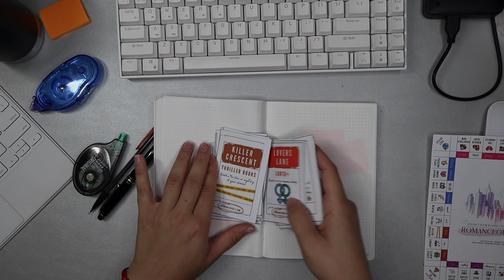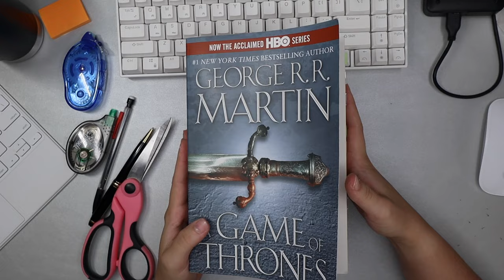weekly vlog: game of thrones, 2023 reading challenges, journaling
things mentioned

sterling ink common planner: currently sold out, but i believe sterling ink is working on releasing an undated version
frixon pilot pen

about me
Hi, I'm Nikki! I'm a Puerto Rican woman (she/her), and I am a fourth-year medical school student with a deep love for books. This channel is an outlet for my stress and creativity, and I really appreciate anyone that's ever watched a video on my little piece of the internet.